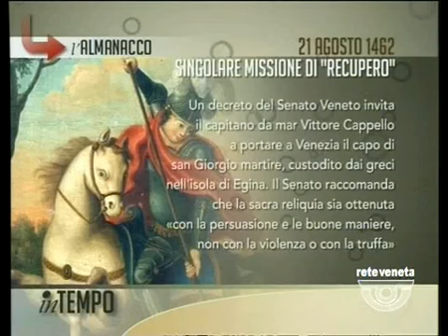IN TEMPO - 21/08/2015 6.20.59